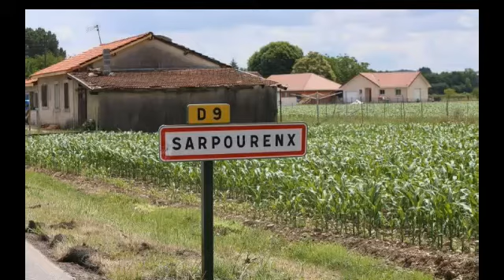9 places where it is illegal to die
This sounds crazy but there are some parts of the world where it is illegal to die. Watch this video to find out where and why.